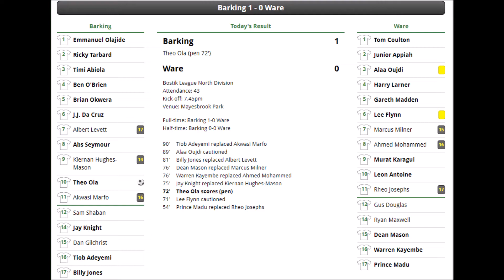Ware071017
Barking FC v Ware FC - Tuesday November 7th 2017 - First & Second half highlights - videos courtesy of Ashley Hanson